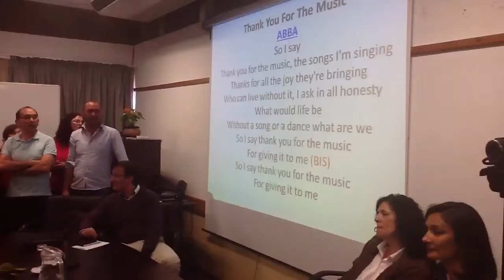Medley dos ABBA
Alunos do 6º ano da Escola Básica e secundaria Gonçalves Zarco